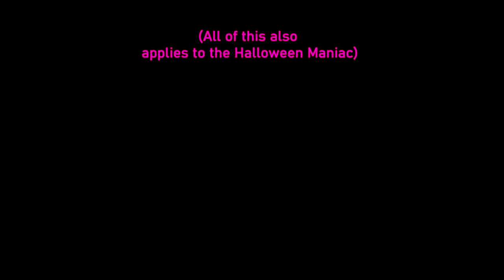¥ What Your Dying Light Outfit Says About You ¥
Bonus for reading the desc.

Nvidia Outfit: DFA Campers

Anyways yea I hope you enjoyed the video hope it was accurate or something idk I'm too busy playing dying light 2 :coolmanemoji: